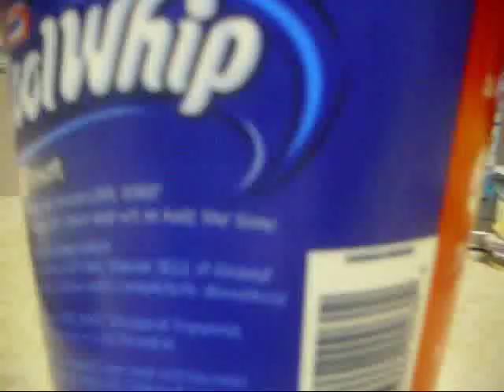LaLaLand Music Video-LittleMissLovelysxx Contest